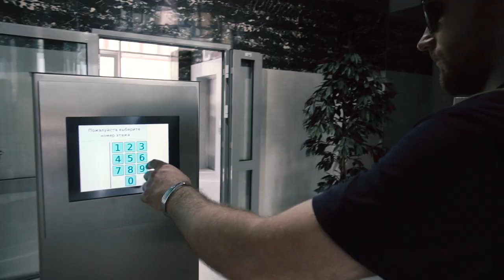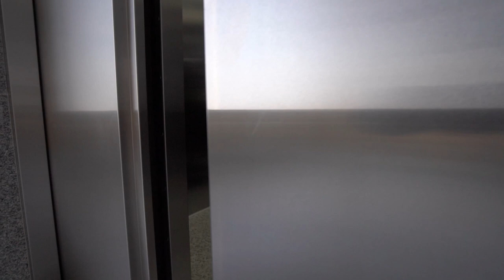Преврати офис в гоночный трек.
Белорусский портал TUT.BY и канал «Попробуй сам» запустил новый челлендж. Превратите свой офис в гоночный трек, снимите это на видео и выложите в сеть с хэштегом driftofficechallenge, и докажите, что ваш офис может быть веселым. TUT.BY бросает вызов порталу Онлайнер и компании WarGaming.